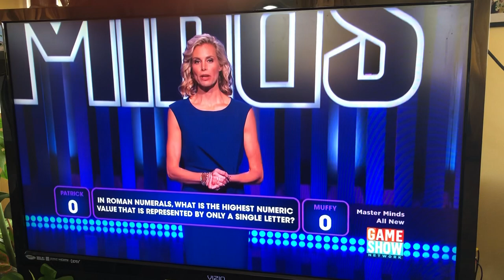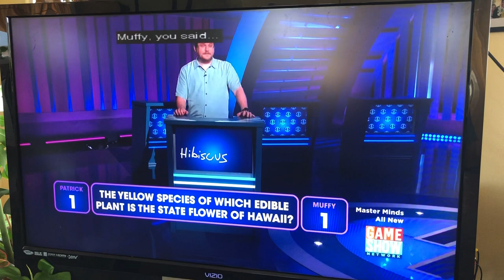Master Minds: Patrick wins $10,000 over Muffy Marracco